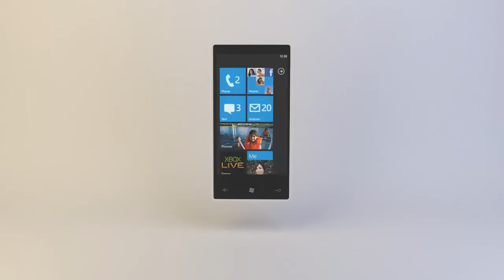Windows Mobile ad • Breakdown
Back from vacation! And since I don't have anything to upload, I decided to make a Breakdown of my Windows mobile ad :D

Song: The Flashbulb - Undiscovered colors
Wanna buy a Intro ?
Prices on my Channel! :D
NO FREE WORK!
Stalk me :D
Or do that like thing everyone wants..
I have a Site too!
Play my LittleBIGplanet2 Levels :D